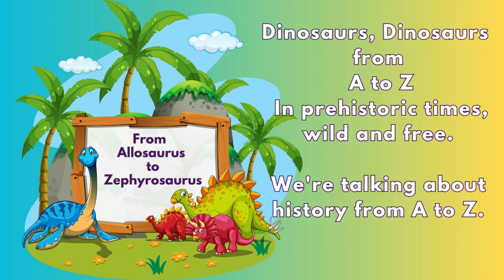Dinosaurs from A to Z 🦕 | Alphabet Dinosaurs | Dinosaur Poem for Kids | Learn English | Kid Power TV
🦕🎶 Spend some time in the mesmerizing world of dinosaurs with our latest kid's video sensation!

🌟 Unleashing the power of imagination, this educational and entertaining video brings the prehistoric era to life with an A to Z Dinosaur Adventure Poem!
🦖 Let your little explorers embark on an epic journey through the alphabet, discovering captivating dinosaur names. From the fearsome Allosaurus to the wonderous Zephyrosaurus, every moment is a thrilling revelation! 🎵🦕
🎉 With catchy tunes, vibrant animations, and colorful visuals, this video sparks curiosity and learning, making it a must-watch for dino enthusiasts of all ages! 🌈✨
👦👧 This video fosters a love for learning while igniting imagination and curiosity about the magnificent creatures that once roamed our planet. 📚🦕

🌟 Share the joy of discovery and learning about dinosaurs by watching and sharing this video with friends, family, and fellow dino lovers!

Don't miss out on this roaringly fun and educational adventure! 🦕🎶✨